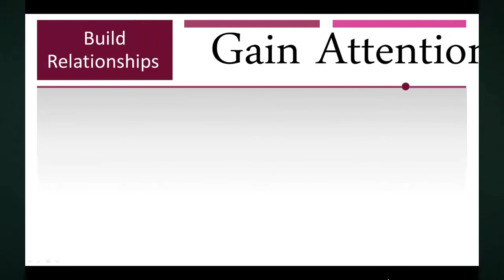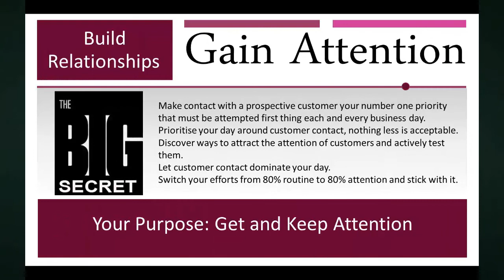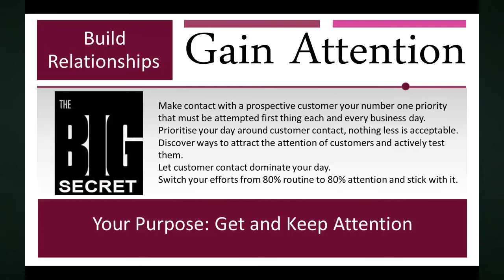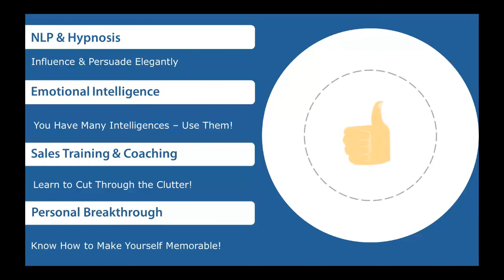Effective Communication - How to Gain Attention PART TWO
Today, gaining your share of attention in any business or communication situation has become the objective, the name of the game. Why? The sheer number of many communication platforms to lock in the relatively short attention span of so many people today.

It has become more difficult, much harder and harder, to get your share of attention.

Now, most sales people will tell you the name of the game in fact is closing the sale. Thus, there is an over-the-top eagerness to move to the close far too quickly. This tactic or battering ram tends to unnerve interested people.

Focusing on this one function of sales is short-sighted. The facts are simple: only the customer can make the decision that leads to closing the sale.

This decision is not in the sales person's control. What is in their control is the ability to create numerous opportunities to gain the attention of a significant number of would-be buyers, which, if used positively and sensibly will lead to sales success.